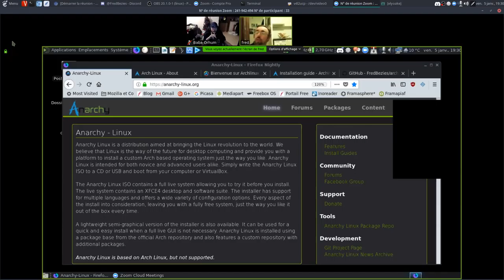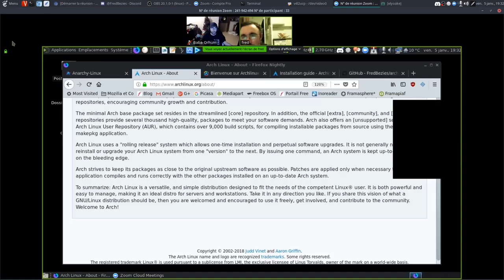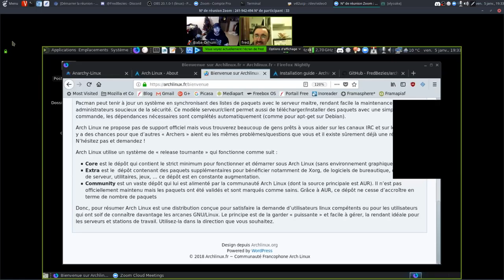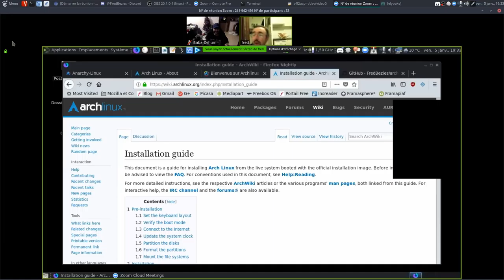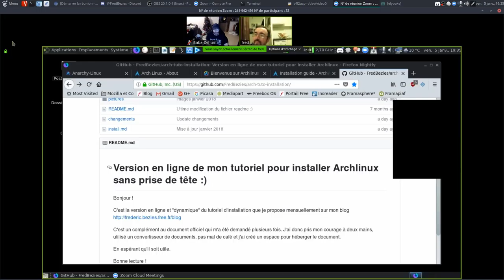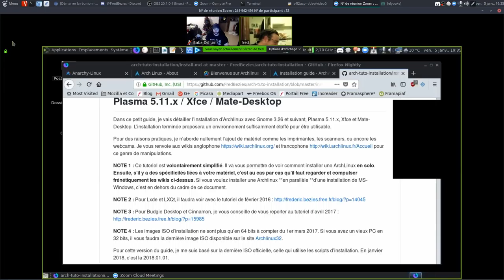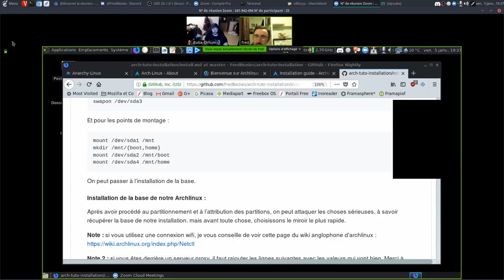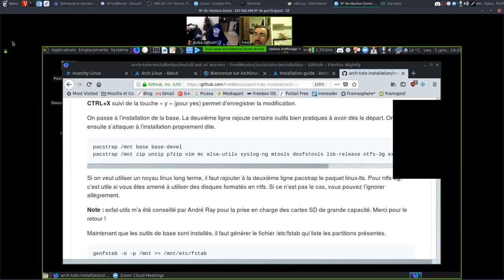Ultime mise au point sur Anarchy Linux...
Désolé pour la qualité moyenne de ma vidéo, ma webcam principale fait des siennes.